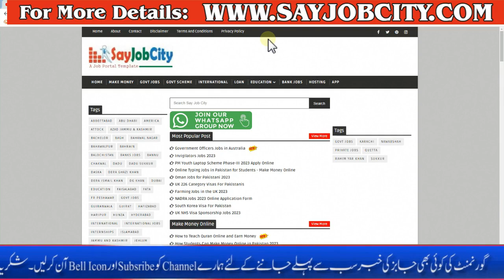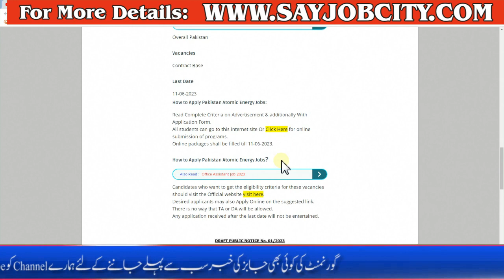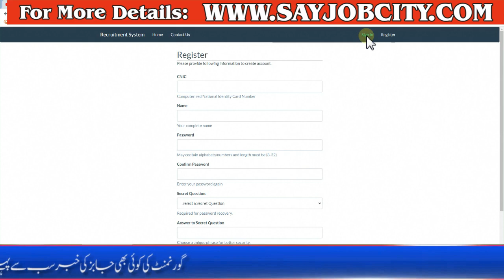Pakistan Atomic Energy Jobs 2023 - PAEC Jobs 2023 Online Apply - How to Apply PAEC Jobs 2023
Pakistan Atomic Energy Jobs Apply Online New Jobs For Males & Females From Overall Pakistan Pakistan Atomic Energy Has Announce New Multiple jobs for men ladies on exceptional scales Pakistan Atomic Energy required nicely knowledgeable and proficient applicants from universal across country.

Candidates can read commercial cautiously and additionally examine along with her Eligibility Criteria way to mention necessities may be very vital for every candidates due to the fact whilst candidate applicable on eligibility then He / She eligible for Pakistan Atomic Energy jobs today i am gonna show you whole details on his web page along with complete practice procedure facilities and others requirements so let’s see.